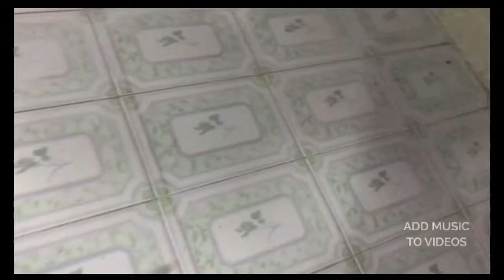VLOG| Shahjalal mazar sylhet